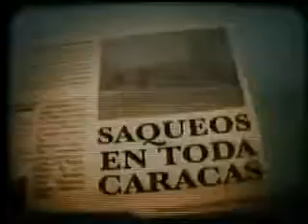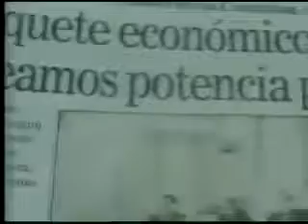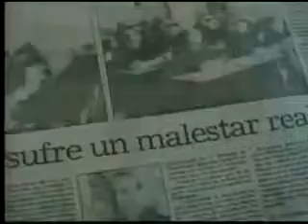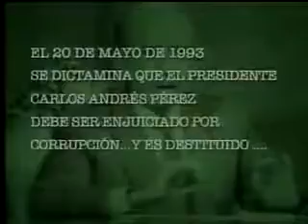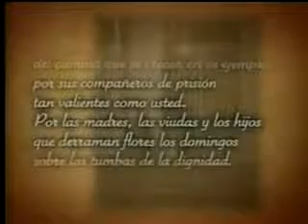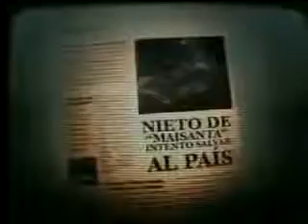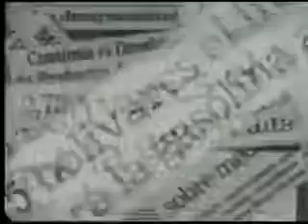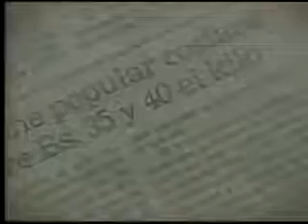4F de 1992, Semilla de la Revolución.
El Comandante Chávez lideró el 4 de febrero de 1992 la rebelión cívico-militar que fue preludio o punto de partida de la Revolución bolivariana que hoy se vive en ese querido y hermano.

El 4 de febrero de 1992, militares del Movimiento Bolivariano Revolucionario 200, se levantaron en armas contra el sistema establecido y con esa acción no sólo irrumpieron en la historia.